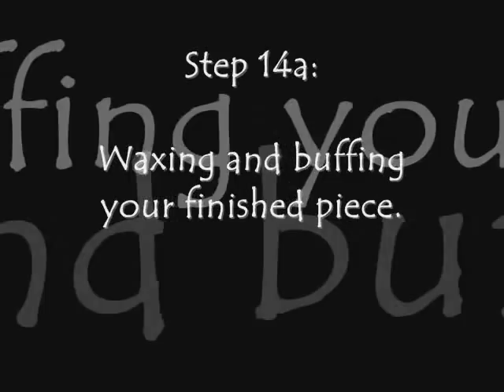(M) Stained glass How to apply finishing compound.wmv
- Free on line stained glass lessons (A-N) "How to build a stained glass piece"
Method used by Nancy Rasmussen.